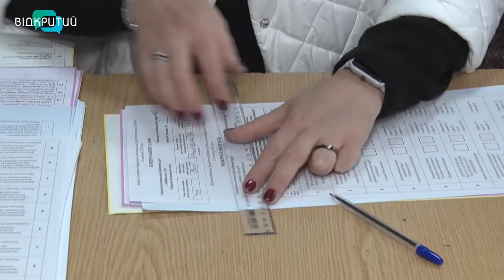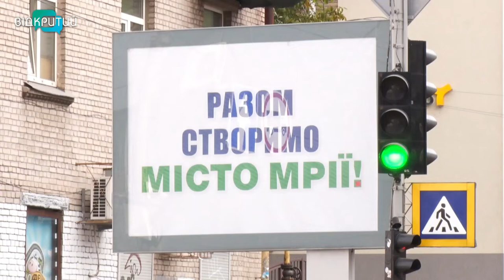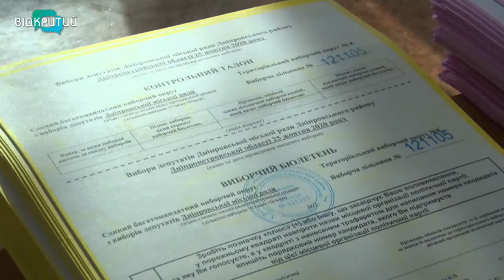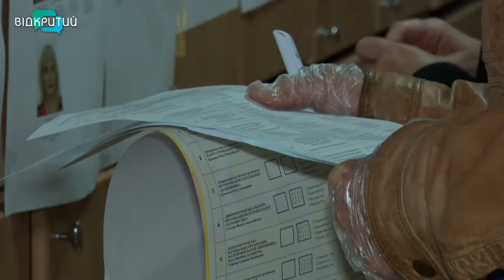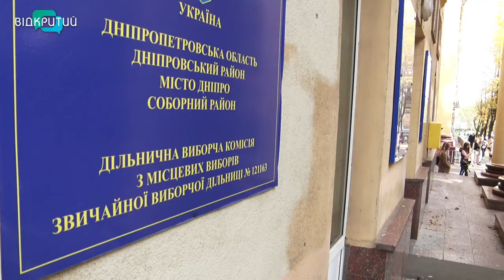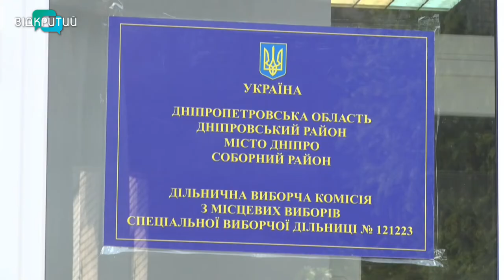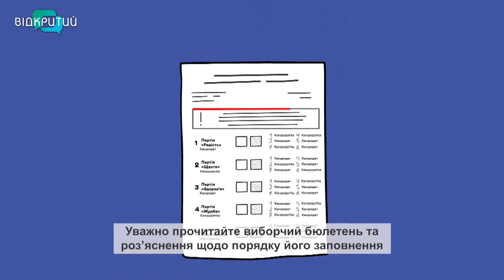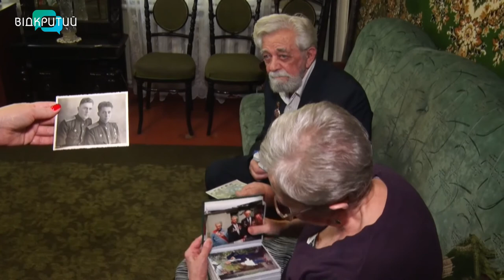Новини OPEN NEWS від 25 жовтня 2020 року 16:15